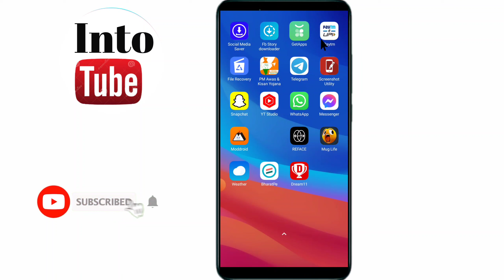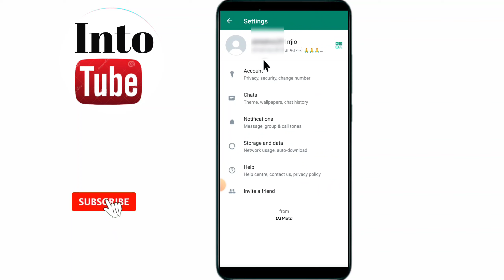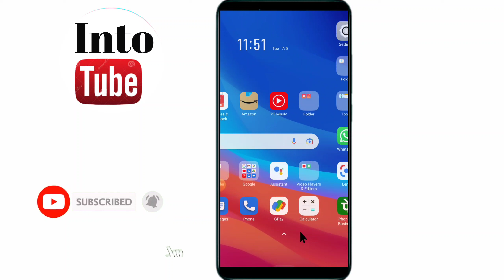Whatsapp par kisi block kaise karen। How to block in whatsapp app। block aur unblock kaise kare।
Hello.

About.

Namaskar Dosto Es video me bataya hua ki WhatsApp par kisi ko block kaise kare। How to block in whatsapp app। Whatsapp me block kaise kare।